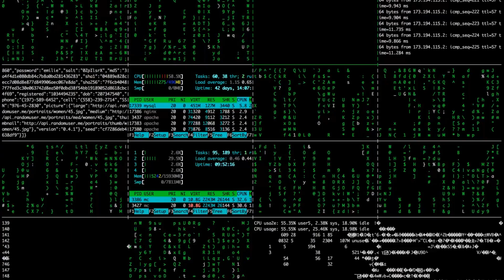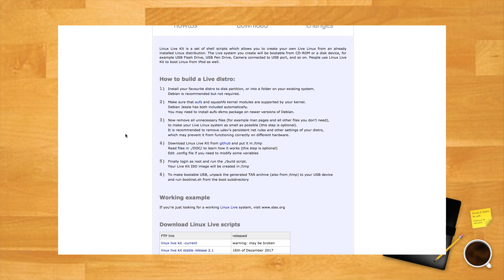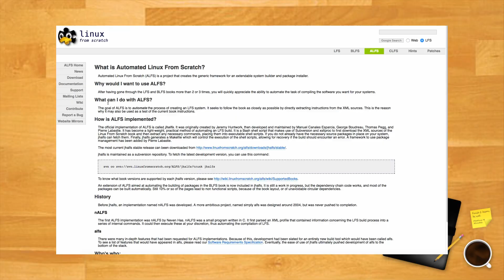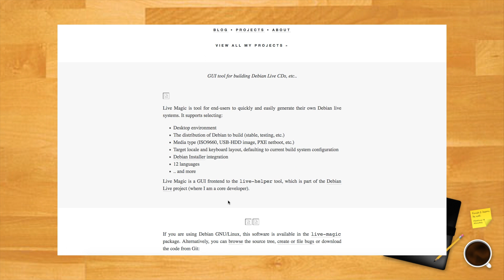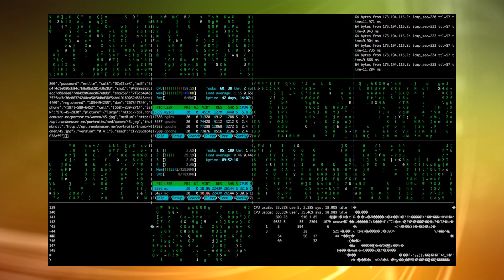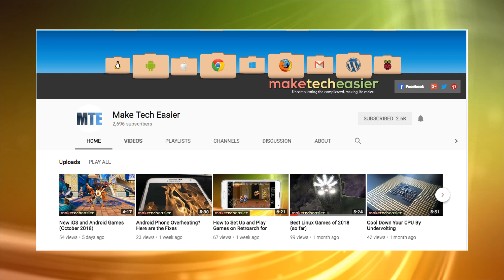7 Tools to Create Your Own Linux Distro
There are lots of great Linux distros out there, but maybe you want to try your hand at creating your own custom Linux distro? For that, you'll need the right tools so we've gathered 8 great tools that will help you create your own distros and/or Linux desktop environments.